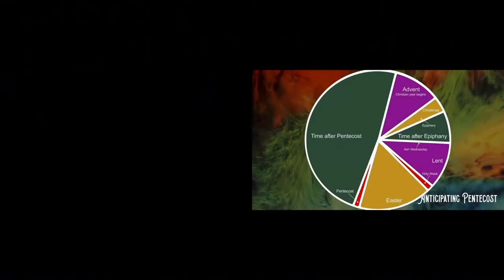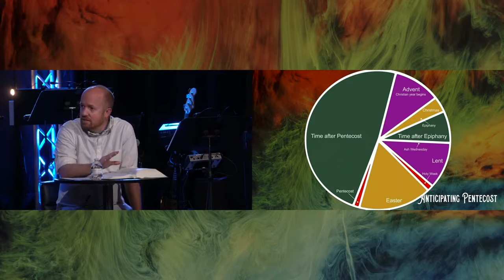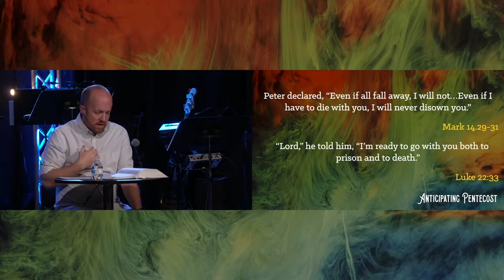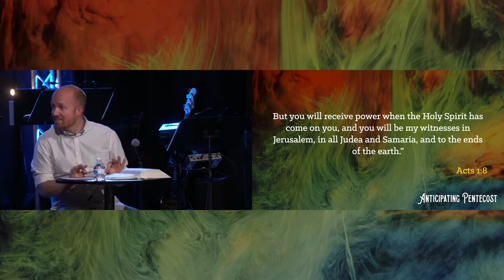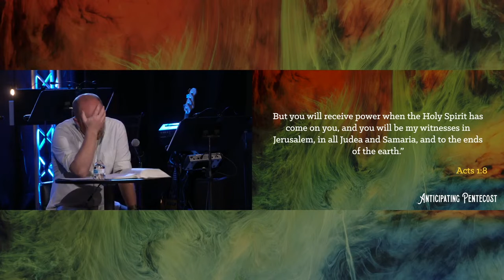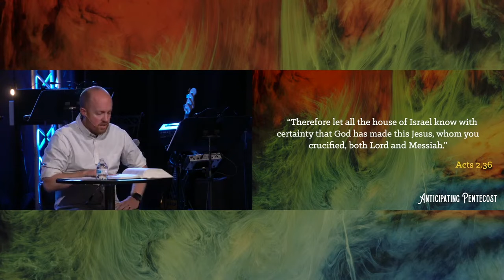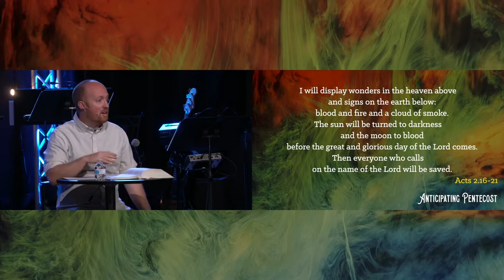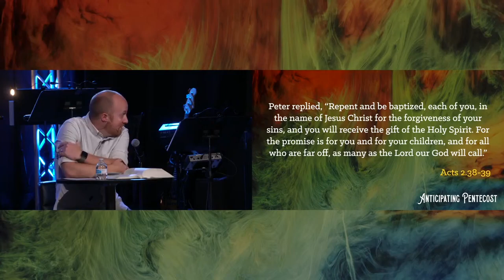Anticipating Pentecost: Brooks Goerzen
Pastor Brooks' sermon on the Holy Spirit and the significance of Pentecost in our daily lives, from Luke 22 & Acts 2